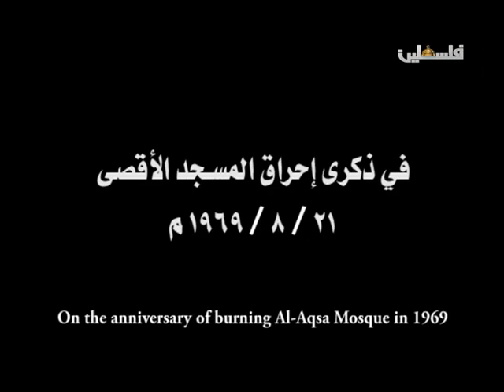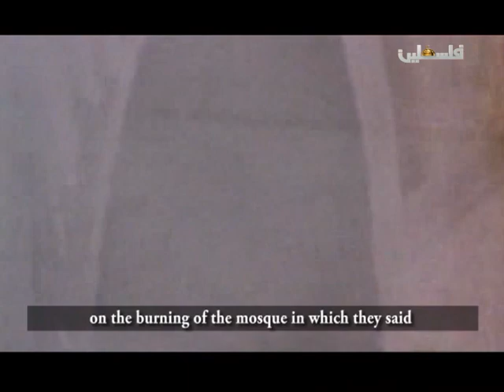فيلم احراق المسحد الاقصى - 29/11/2015